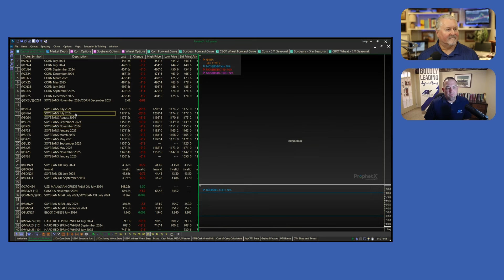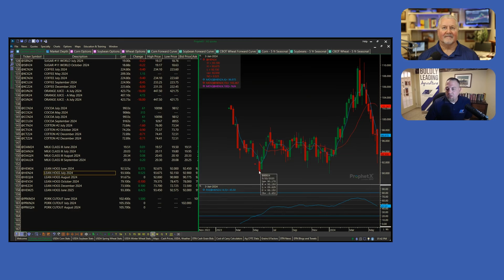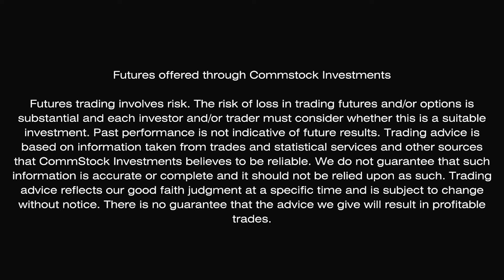Shifting Market Seasonalities With Eric Relph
Marlin Bohling and Eric Relph discuss the week of trade in the agricultural commodities market. They cover topics such as the performance of soybeans, corn, and wheat, the impact of weather on the new crop, the significance of different contract months, the connection between wheat and corn, the factors affecting wheat exports, the dryness concerns in Russia and Ukraine, the profitability for cattle producers, and the upcoming wheat harvest. They also touch on the technical analysis of the grain markets and the recent moves in gold and silver.